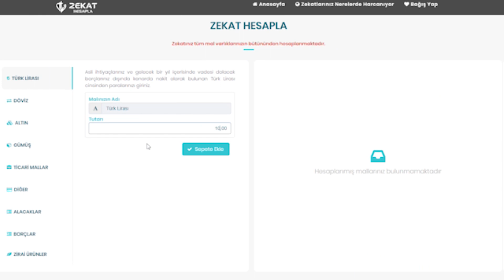Zekat hesaplama uygulamamızla zekatınızı kolaylıkla hesaplayın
Diyanet İşleri Başkanlığı Din İşleri Yüksek Kurulumuz rehberliğinde hazırladığımız zekat hesaplama sisteminde zekatınızı güvenle hesaplayıp, ihtiyaç sahiplerine ulaştırabilirsiniz.